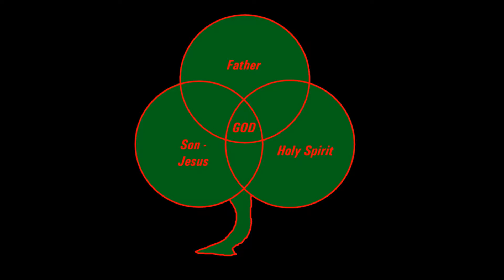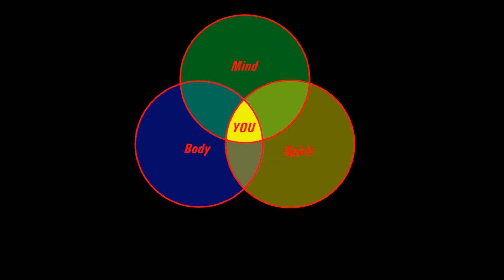Dissecting God Dissecting Man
The Trinity - We are Made in God’s Image